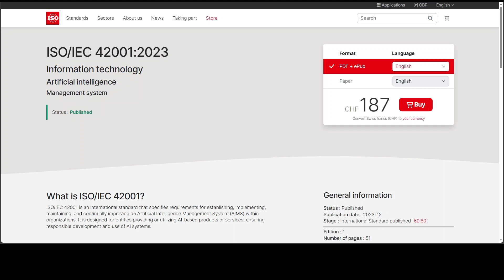What is ISO/IEC 42001?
ISO/IEC 42001 is an international standard that specifies requirements for establishing, implementing, maintaining, and continually improving an Artificial Intelligence Management System (AIMS) within organizations.